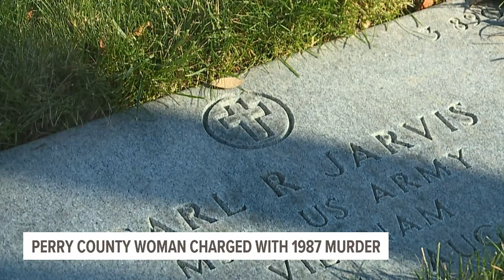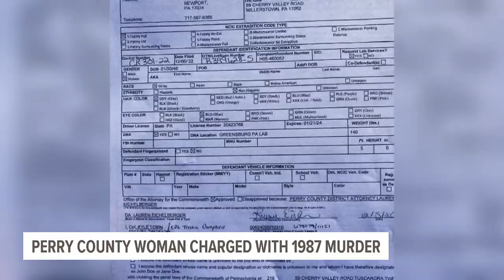Perry County woman charged in 1987 murder of husband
The Perry County District Attorney's Office announced that Pennsylvania State Police have charged Judith Jarvis, 76, with the 1987 murder of her husband.

Perry County District Attorney Lauren Eichelberger and the Pennsylvania State Police announced the murder charges in the 1987 death of Carl Jarvis at a press conference on Tuesday, Dec. 13.

According to the police affidavit, on Aug. 10, 1987, at 12:11 a.m., PSP received a call from Judith Jarvis reporting an argument between herself and her husband.

At approximately 12:47 a.m., officers arrived on the scene at what is now 59 Cherry Valley Rd. in Millerstown. Police met with Judith outside the home, where she told them that she had not been inside since her phone call with police.

An investigation revealed that Carl and Judith Jarvis were the only two people inside the home that evening.

After receiving no response inside the home, police entered. They found Carl Jarvis's body in the west-end bedroom, on the floor in a 22-inch space between the end and the wall, according to the affidavit.